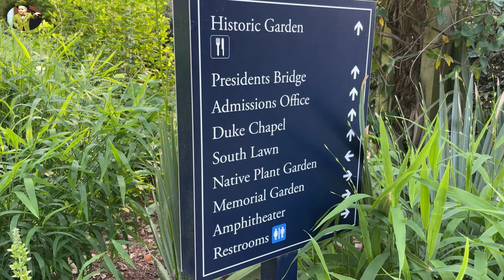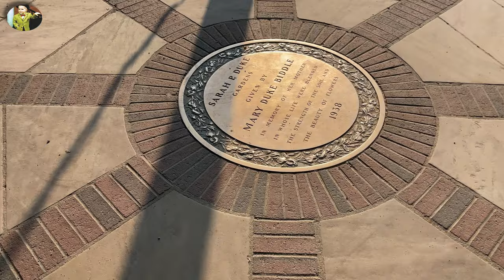Top 10 Gardens | 4K Walkabout: Sarah P. Duke Gardens, Durham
Watch this video to tour through one of the most famous gardens in the U.S. This is a 4K Walkabout of the Sarah P. Duke Gardens, Durham, North Carolina. We'll show you some of the best it has to offer, where it is and why you might want to put it on your bucket list. Come along with us!

Duke Gardens consist of approximately 55 acres (22 ha) of landscaped and wooded areas at Duke University. There are approximately 5 miles (8 km) of allées, walks, and pathways throughout the gardens.

The gardens were founded in 1934. Flooding in 1935 completely washed away the gardens. By the time Sarah P. Duke died in 1936, the gardens were completely destroyed.

Trivia: The 36th line of latitude goes directly through the gardens. There is a plaque designating a spot through which the parallel runs.

00:00 intro
00:41 map
01:21 The Meyer Bridge
01:58 Kathleen Smith Moss Garden
03:16 Charlotte Brody Discovery Garden
03:44 Page-Rollins White Garden
05:19 Gothic Gate
05:48 Mary Duke Biddle Rose Garden
06:36 Roney Fountain
07:35 Walker Dillard Kirby Perennial Allée
08:05 Blomquist Garden of Native Plants
09:00 Historic Gardens
09:59 South Lawn
10:53 Culberson Asiatic Arboretum